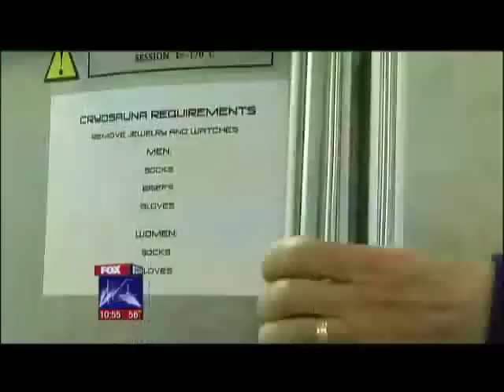CJ Wilson Uses Cryrosauna Therapy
CJ Wilson talks about the benefits of using Cyrosauna Therapy during the press conference prior to game 1 of the World Series.